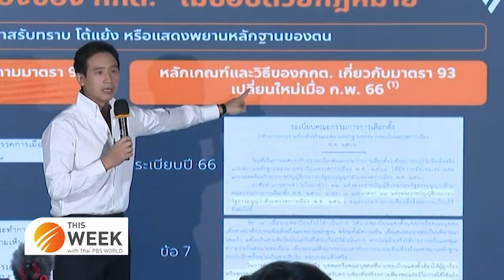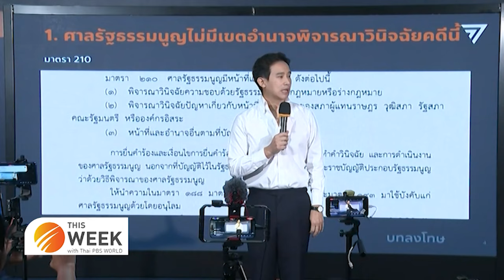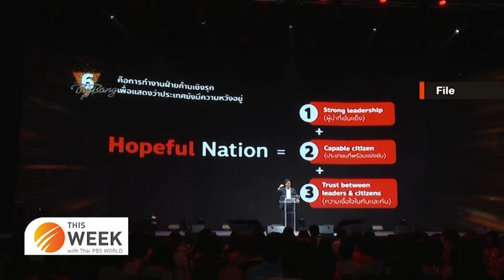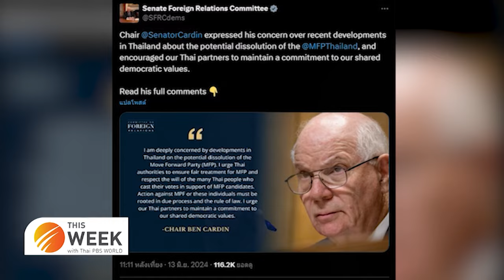“Party dissolution becomes a tool” - political expert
This Week with Thai PBS World
14th June 2024